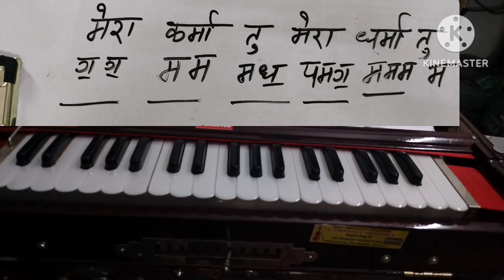Har karam apna karenge a watan tere liye । Learn on harmonium with easy notation । harmonium song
harmonium ki duniya
harmonium bajana sikhen
harmonium bajaye
harmonium master
harmonium lesson
harmonium class
harmonium kaise bajate hain
asani se harmonium kaise sikhen
harmonium dhun
Bina sikhe harmonium kaise bajayen
kisi bhi gane ke dhun ko harmonium par kaise nikale
yamha keyboard kaise bajaye
harmonium easy tutorial Casio bajaye
Roland XPS10 Casio
jaldi harmonium kaise sikhe
Bina guru ke harmonium kaise bajayen
harmonium bajana asan hai
harmonium bajane nahi ata hai
harmonium bajana sikhaye
deshbhakti geet harmonium par
bhajan on harmonium
are dwarpalon on harmonium
Devi geet on harmonium
karoke harmonium
saregama bajana kaise sikhen
harmonium par tej ungli kaise chalayen
हारमोनियम पर तेज उंगली कैसे चलाएं
हारमोनियम कैसे सीखें
आसानी से सब गाना को कैसे बजाएं
हारमोनियम पर सही प्रैक्टिस कैसे करें
Practice on harmonium
harmonium calass karne ki jarurat nahi hai
Bina guru ke harmonium solikhe

how to swargyan harmonium
harmonium ka swar Gyan kaise karen
abhishek Sangeet harmonium
play harmonium
harmonium bajana sikhe
harmonium notation
harmonium lesson for beginners
harmonium lesson
harmonium notes
harmonium bajana kaise sikhe
harmonium bajane ka trika
harmonium sikhne ko tarika
swar Gyan kaise karen
swargyan
swar Gyan kya hota hai
hindi song harmonium lesson.
song harmonium
khud se gana kaise nikale harmonium par
harmonium par gana kaise nikale
harmonium bajana sikhe
harmonium lesson
harmonium bajana sikhe
harmonium lesson
harmonium tutorial
abhishek Sangeet
harmonium notes
harmonium music
harmonium par khud se gana kaise nikale
gana kaise nikale harmonium par
gane kaise nikale harmonium par
how to play harmonium for beginners
haw to play harmonium
play piano lessons
how to learn harmonium
how to play harmonium
harmonium sikhen
harmonium music
om jai jagdish hare
ajay mandal official
harmonium ki duniya ajay mandal
arti bajana sikhen
casio bajana sikhen
om jai Laxmi Mata arti
play piano music
play piano for beginners
music lesson
music video notes for beginners
music video
music song harmonium
mobile se harmonium bajana sikhe
mobile se harmonium bajana sikhen
harmonium kaise sikhe
harmonium
nagin dhun harmonium
nagin dhun
harmonium dhun

हारमोनियम की दुनिया
हार्मोनियम सॉन्ग
हारमोनियम मास्टर
हारमोनियम धुन
हारमोनियम नोटेशन
हारमोनियम कैसे सीखें
हारमोनियम म्यूजिक
हारमोनियम गुरु
किसी भी गाना को हारमोनियम से कैसे निकालें
गाना को हारमोनियम पर कैसे बजाएं
जल्दी हारमोनियम कैसे बजाएं
हारमोनियम नही बजाने ata hai
harmonium price
मोबाइल से हारमोनियम कैसे बजाएं
मोबाइल में हारमोनियम कैसे बजाएं
बिना सीखे हारमोनियम कैसे बजाएं
कैशियो बजाना सीखें
कैसिओ कैसे बजाएं
हारमोनियम कैसे सीखें
बिना गुरु के हारमोनियम कैसे सीखें
सारेगाम कैसे बजाएं
भजन कैसे बजाएं
हार्मोनिम भजन